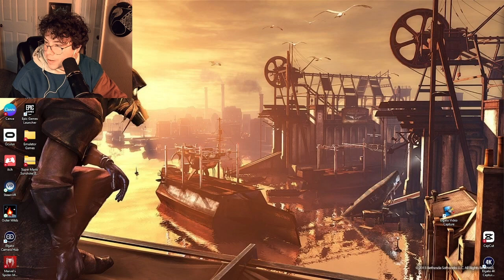TALK BOUT PRGRESS MINECRAFT #1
Hi, i like mincrafts ok!
Plz lemme know which island tou want me to head to!